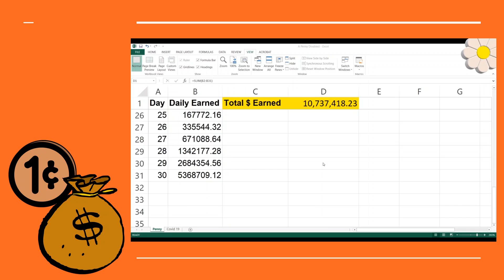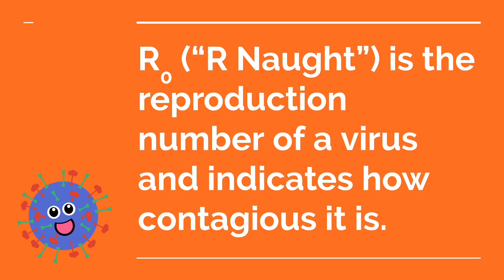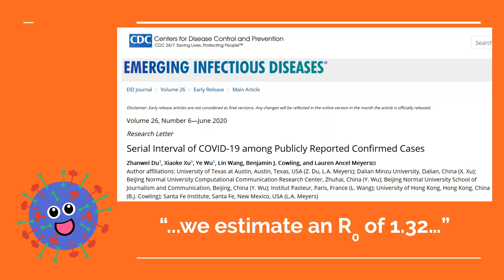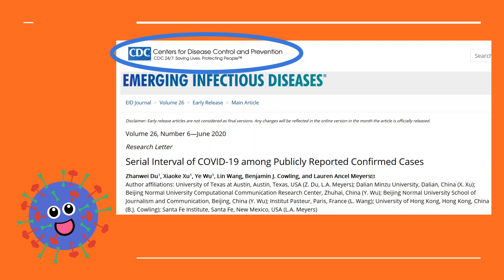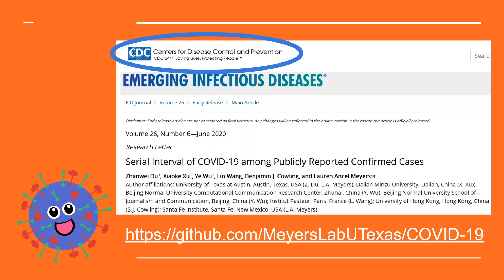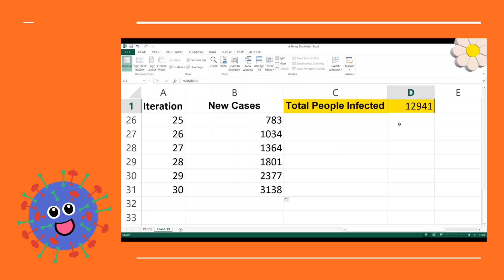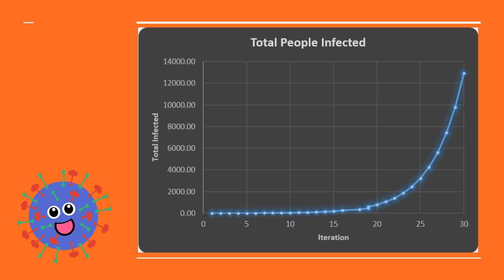Exponential Growth: An Exploration of a Penny and A Virus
Exponential growth is explored through two concepts - doubling a penny for 30 day and the reproduction number of Covid-19.